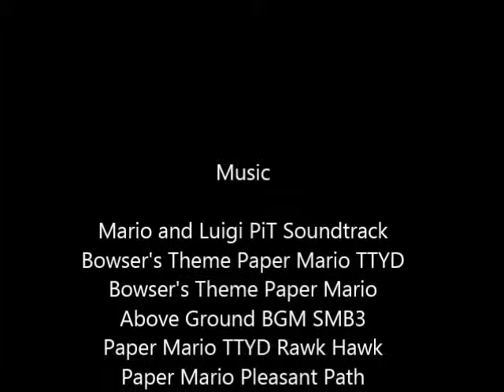Mario's Adventure (Plush Episode)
Questions and Answers Below

After luigi travels out on his own, only to be defeated by bowser, there can only be one hero. Mario embarks on an adventure to find luigi and has to go through many obsticals but eventually finds his way to luigi and was able to save him!

Questions and Answers:

Q: Where did you get your sound effects?
A: Downloaded packs from mfgg.net

Q: Wear did you get your music?
A: They can be found online

Q: Where did you get your plushes?
A: Amazon is where you can find them

Q: What music did you use?
It says at the end of the video

Thanks goomzilla for giving me the inspiration to make these videos! After watching your videos I wanted to make my own.